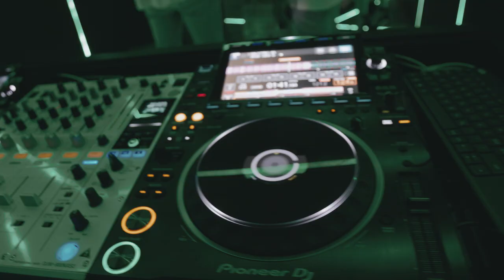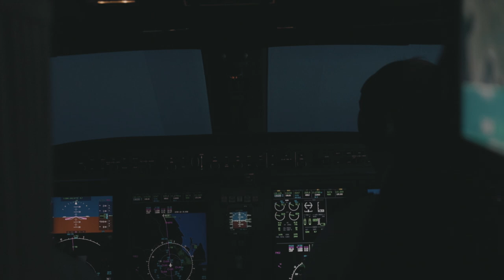Alesso 2022 Summer Tour Vlog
It was amazing to be back in Europe touring after 3 years! Where do you want to see me play next year?